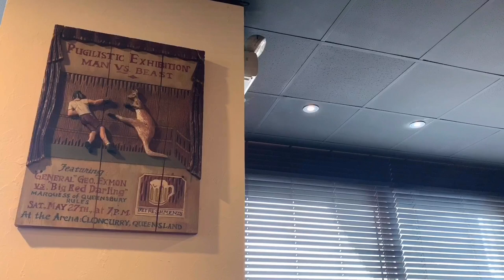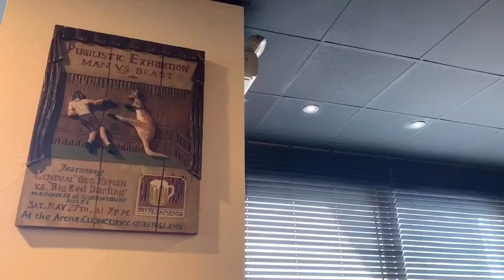[브이로그] 칼로 쓴 역사, 그리고 아웃백 스테이크하우스... / 스테이크, 고기, 데이트, outback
불의 기원을 통해 인류는 칼을 만들어냈고,
마침내 육식을 행할 수 있는 자유를 얻었다카더라.

아웃백 스테이크 하우스... 오랜만!

✔️업소명 : 아웃백스테이크하우스 서대문점
✔️주소 : 서울 중구 통일로 114